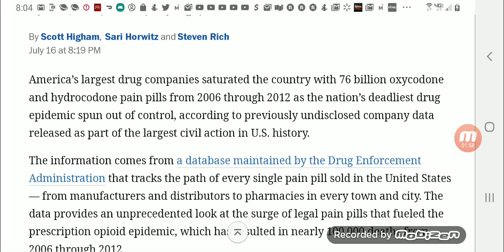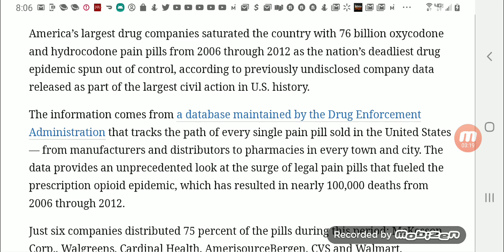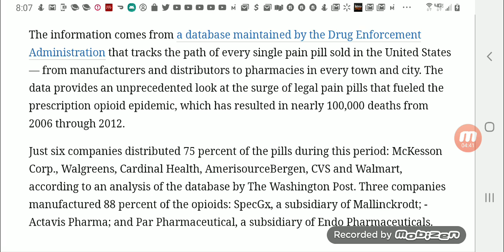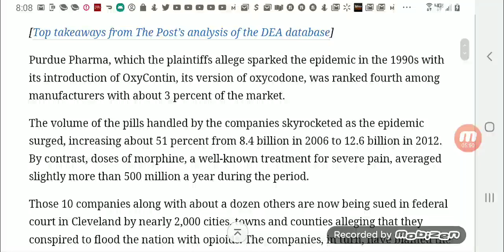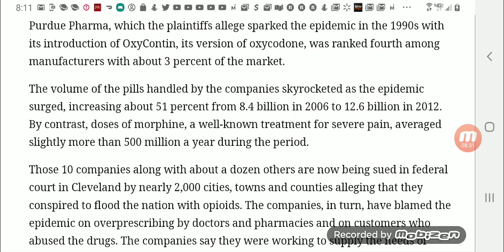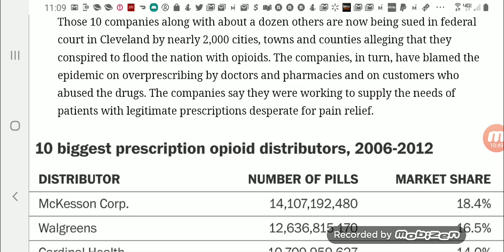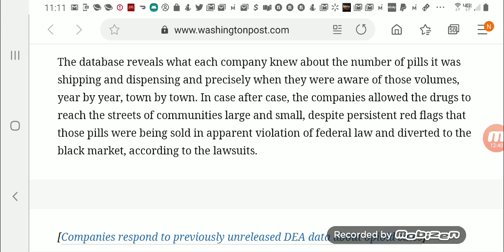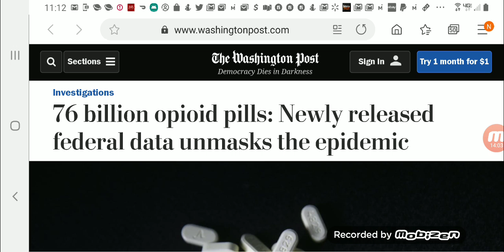Opioids: 76 Billion Between 2006 to 2012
Opioids, Data, 2006, 2012, public health, health,  Lisa Cabrera